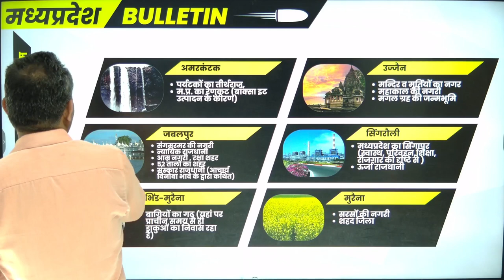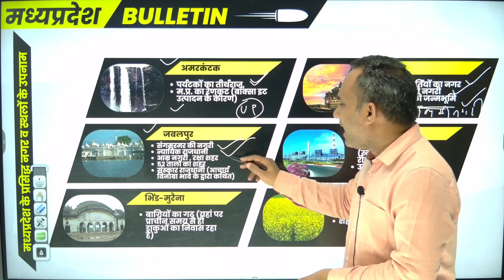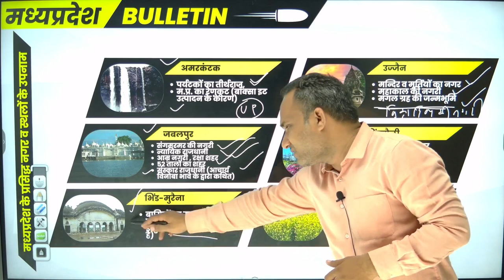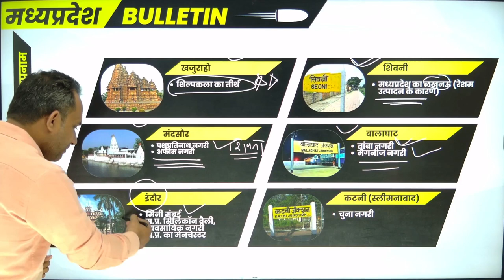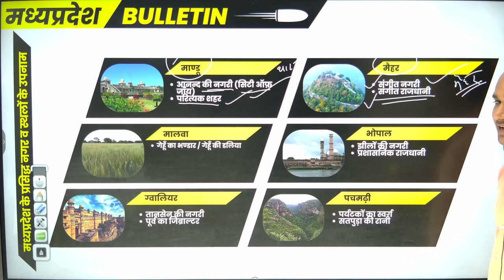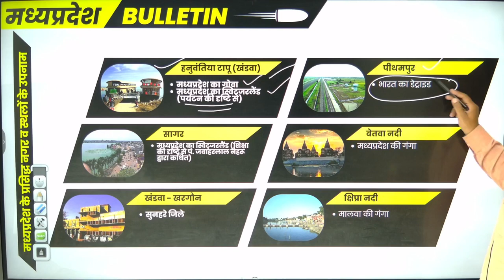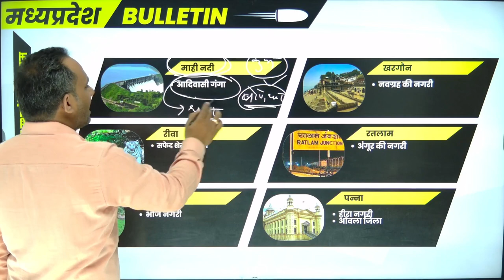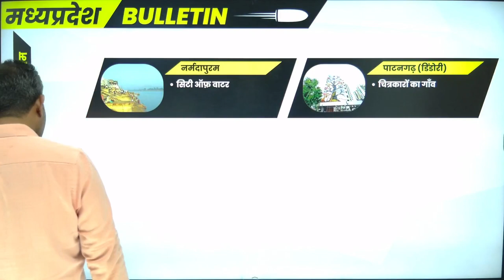मध्यप्रदेश के प्रसिद्ध नगर व स्थलों के उपनाम |Nicknames of famous cities and places of MP